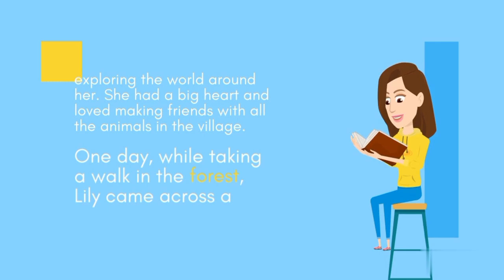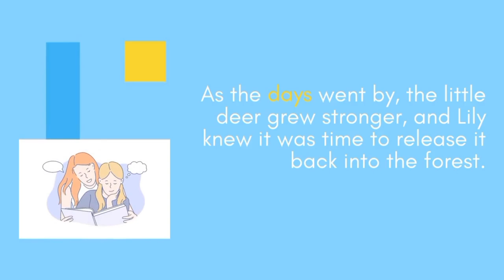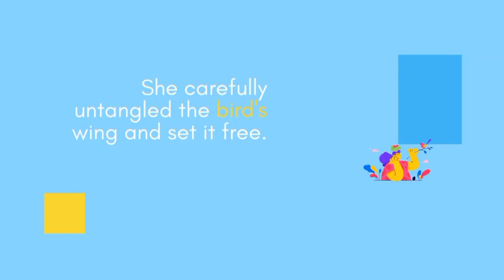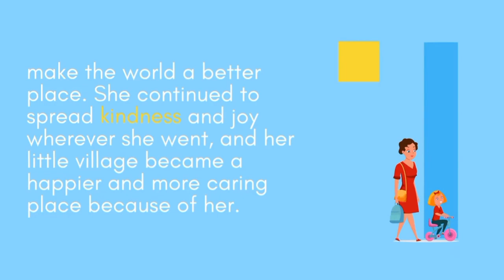lily and wild animals | english story for listening to improve english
Lily and Animals is a heartwarming story about a young girl named Lily who has a special connection with animals. Despite facing challenges and obstacles, Lily's love for animals leads her on a journey of self-discovery, friendship, and adventure. Along the way, she learns valuable lessons about empathy, compassion, and the power of kindness. This touching tale will leave audiences of all ages feeling inspired and uplifted.

english story
english story wrting
english story for listening improve english